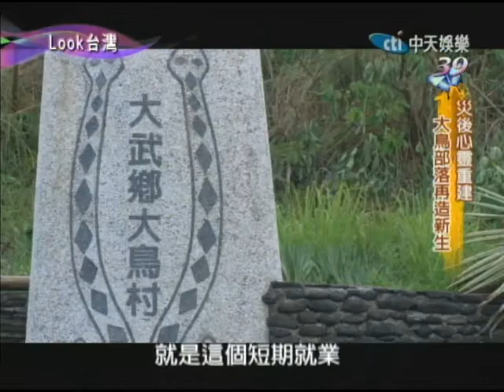10/8Look台灣 走過莫拉克 大武鄉振翅飛翔part4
距離莫拉克風災已經時過兩年，到底災區的重建工作，進行的如何？居民在經歷過風雨土石流的重創之後，生活是否已經回歸了常軌，在今天八八風災特別報導，要帶您前往的是台灣的後山台東縣的大武鄉。